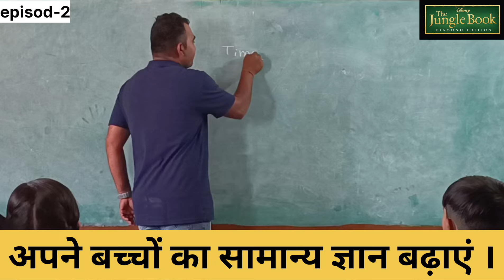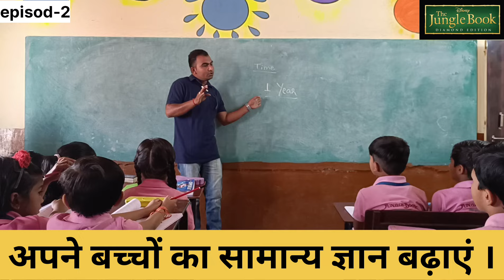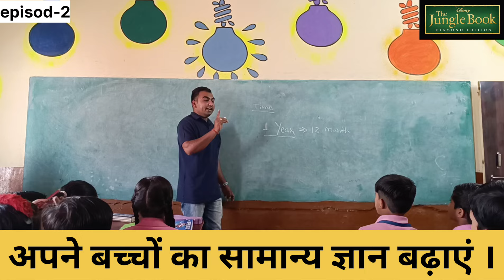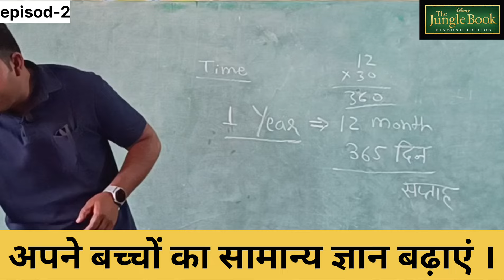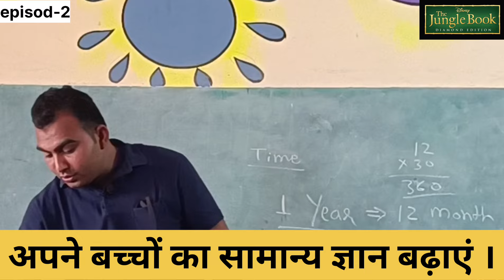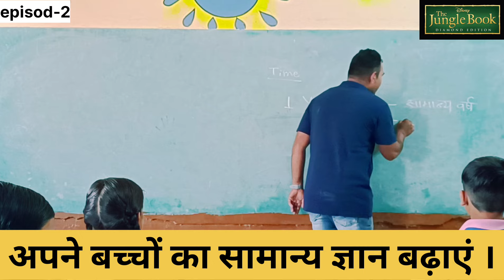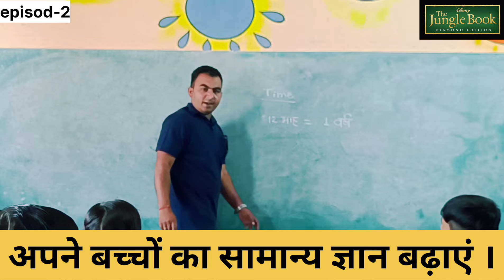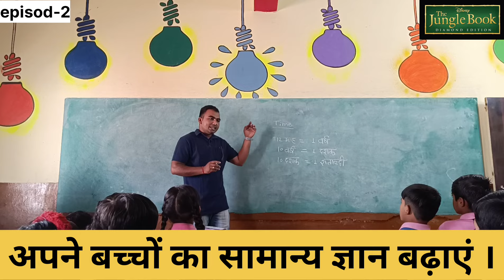सामान्य ज्ञान epi 02